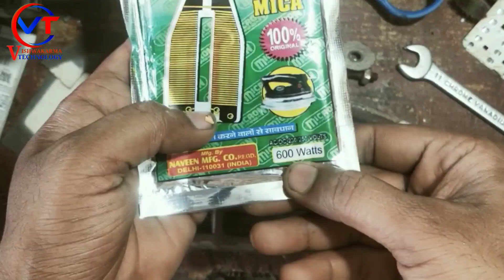घर पर ही प्रेस आसानी से ठीक कैसे करे | प्रेस में एलिमेंट कैसे लगाए |Press iron repair in Hindi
Hi
dosto aaj is video me press   iron repair ktne ke bare me btaunga agr mera video pasand
press iron repair in Hindi || press iron repair kaise kre || Iron repair
How To Replace Coil Of Iron Press | Replace Coil From Home |
आयरन प्रेस संपूर्ण वायरिंग | iron wire connection | iron repair | electric press wiring
घर पर ही प्रेस आसानी से ठीक करे | प्रेस में एलिमेंट ऐसे लV4 submersible pump repairing
press repair kaise kre
iron repearing kaise kre
usha press autocut setting
liron th

Honda Shine
what is capacitor in Hindi. difarent t
DENON Amplifier Japanese old bro
Crompton Greaves Farata Stand Fa
Hero passion plus 2023 Down Pay
World HH TARHI Riffle AK-47
5 Best Side by Side Refrigerator 20